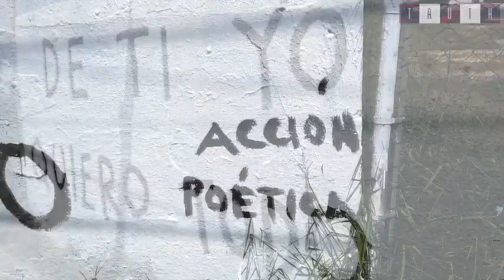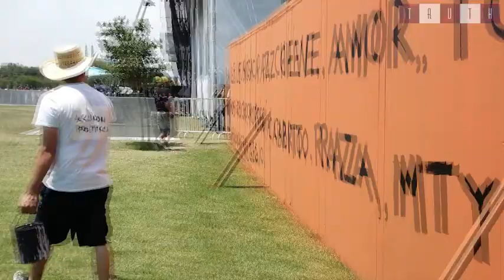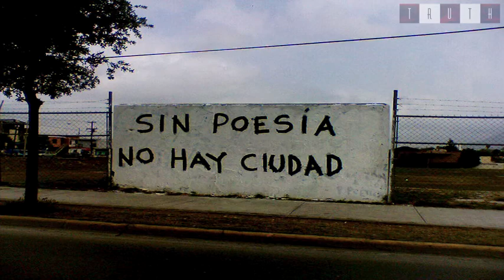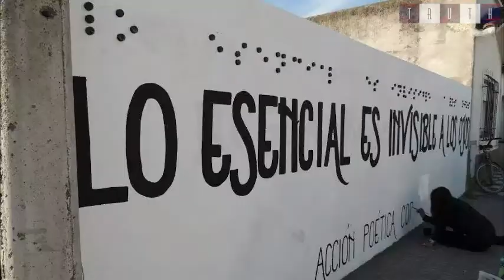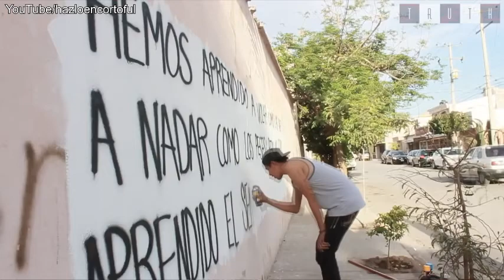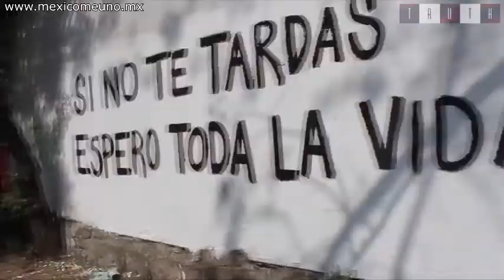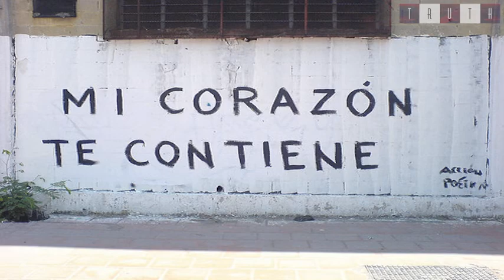Armando Alanís y Acción Poética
Durante los últimos 20 años, el paisaje urbano de Nuevo León se ha ido pintando de poesía. Acompáñenos a conocer la historia de Armando Alanís, creador de Acción Poética Oficial, proyecto que a través de sus frases ha logrado traspasar fronteras y robarnos un suspiro a través de la poesía.